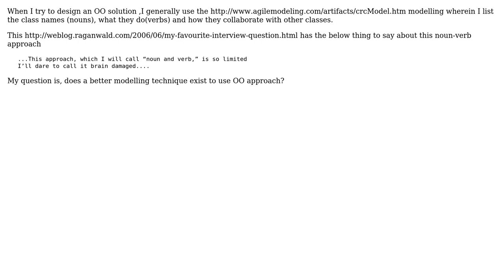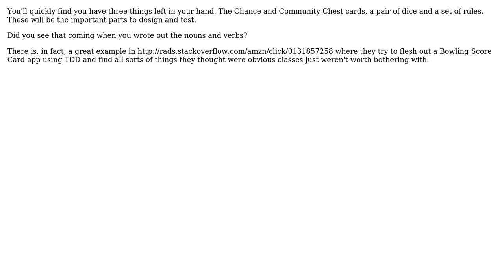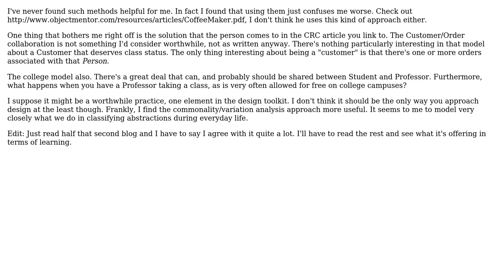Software Engineering: How do you approach class design in OOPs? (3 Solutions!!)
Software Engineering: How do you approach class design in OOPs?

With thanks & praise to God, and with thanks to the many people who have made this project possible! | Content (except music & images) licensed under CC BY-SA | Music | Images & others | With thanks to user Vinoth Kumar C M user pdr user Homde user Edward Strange and the Stack Exchange Network Trademarks are property of their respective owners. You are responsible for your own actions.